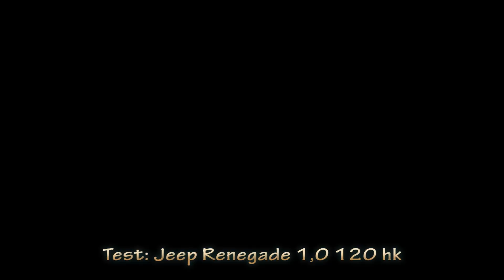Jeep Renegade 1,0 T3 test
Testdrive / Biltest / Test: Jeep Renegade. Version: 1,0 T3 120 bhp Limited First Edition. Denmark. March 2019. Driver and speaker: Søren Clauding (Danish spoken - a few English subtitles). Also listen to the motor radio in Danish